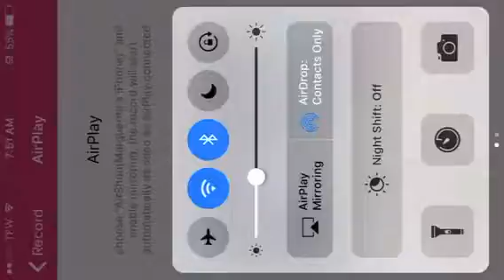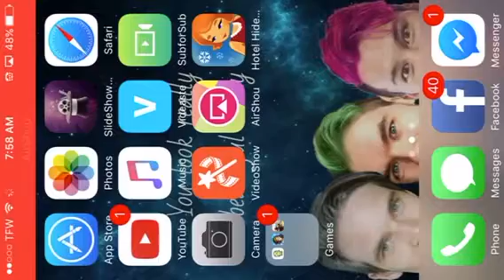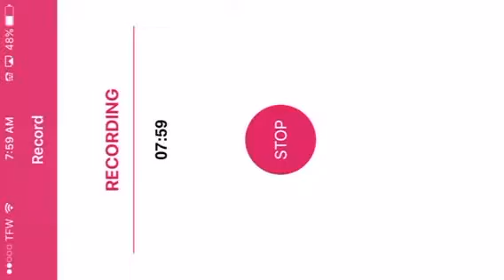So Tired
hotel Hideaway